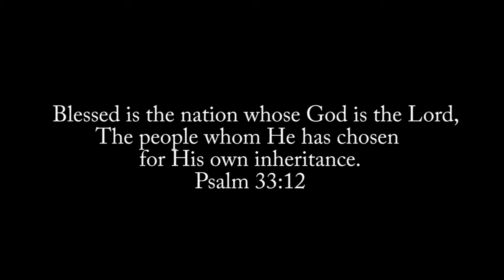God's Country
Blessed is the nation whose God is the Lord,

The people whom He has chosen for His own inheritance.
Psalm 33:12